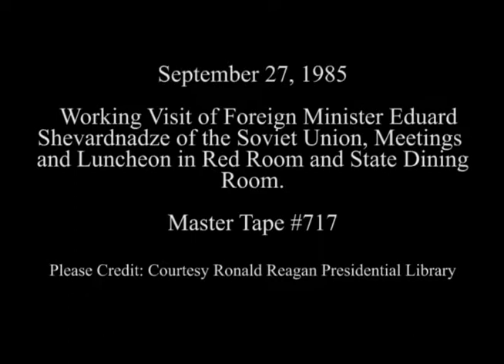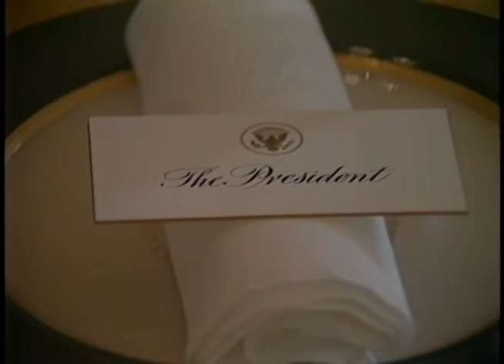President Reagan's meeting with Foreign Minister Eduard Shevardnadze on September 27, 1985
Full Title: President Reagan's meeting with the Soviet Union Foreign Minister Eduard Shevardnadze during a Working Visit with meetings and luncheon in the Red Room, Oval Office and State Dining Room on September 27, 1985

Transcript: N/A

Production Date: 9/27/1985

Access Restriction(s):Unrestricted
Use Restriction(s):Unrestricted